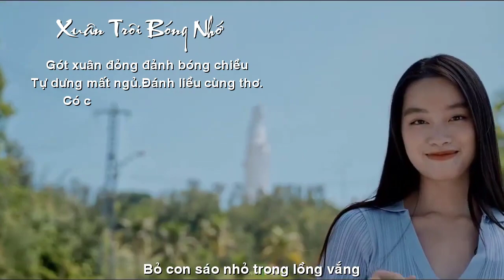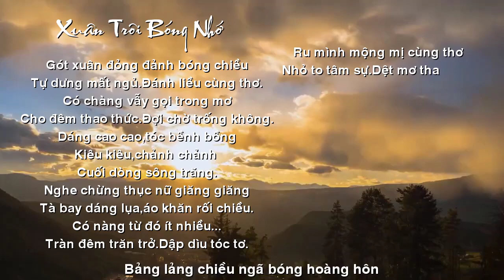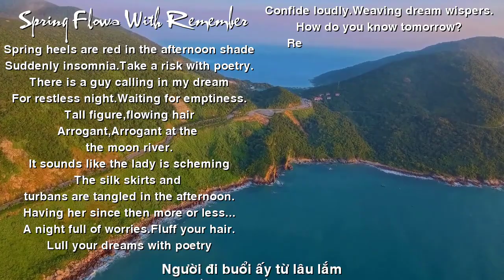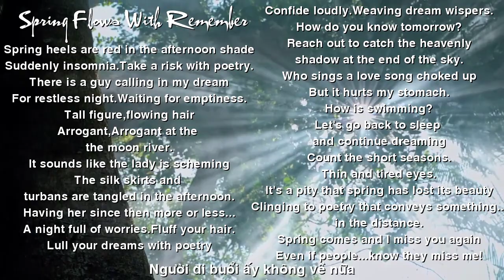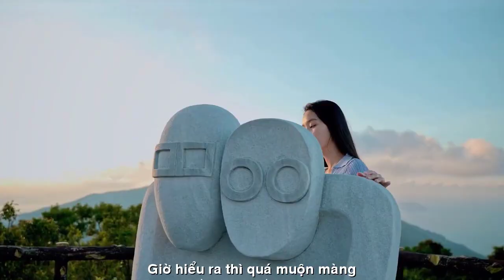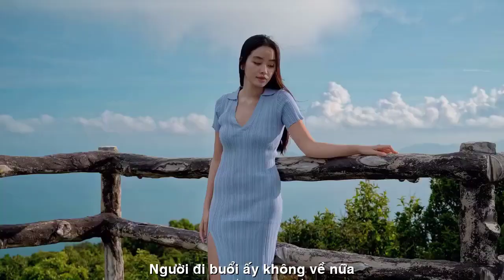[FULL HD]XUÂN TRÔI BÓNG NHỚ||SPRING FLOWS WITH REMEMBER||THẠCH THẢO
TÁC PHẨM:XUÂN TRÔI BÓNG NHỚ
||SPRING FLOWS WITH REMEMBER||
THƠ:THẠCH THẢO
XUÂN TRÔI BÓNG NHỚ
Gót xuân đỏng đảnh bóng chiều
Tự dưng mất ngủ. Đánh liều cùng thơ.
Có chàng vẫy gọi trong mơ
Cho đêm thao thức. Đợi chờ trống không.
Dáng cao cao, tóc bềnh bồng
Kiêu kiêu, chảnh chảnh Cuối dòng sông trăng.
Nghe chừng thục nữ  giăng giăng
Tà bay dáng lụa, áo khăn rối chiều.
Có nàng từ đó ít nhiều…
Tràn đêm trăn trở. Dập dìu tóc tơ.
Ru mình mộng mị cùng thơ
Nhỏ to tâm sự. Dệt mơ thầm thì.
Mai sao rồi biết có gì?
Với tay bắt bóng thiên di cuối trời.
Ai ca tình khúc nghẹn lời
Mà đau nẫu ruột. Lơi bơi thế nào?
Thôi về ngủ tiếp chiêm bao
Đếm mùa ngắn ngủi. Gầy hao mắt chiều.
Tiếc xuân trôi mất mỹ miều
Níu thơ gửi gắm đôi điều… phía xa.
Xuân về lại nhớ người ta
Cho dẫu người ta… biết có nhớ mình!
Spring heels are red in the afternoon shade
Suddenly insomnia. Take a risk with poetry.
There is a guy calling in my dream
For restless nights. Waiting for emptiness.
Tall figure, flowing hair
Arrogant, arrogant At the end of the moon river.
It sounds like the lady is scheming
The silk skirts and turbans are tangled in the afternoon.
Having her since then more or less...
A night full of worries. Fluff your hair.
Lull your dreams with poetry
Confide loudly. Weaving dream whispers.
How do you know tomorrow?
Reach out to catch the heavenly shadow at the end of the sky.
Who sings a love song choked up
But it hurts my stomach. How is swimming?
Let's go back to sleep and continue dreaming
Count the short seasons. Thin and tired eyes.
It's a pity that spring has lost its beauty
Clinging to poetry that conveys something... in the distance.
Spring comes and I miss you again
Even if people... know they miss me!
TX dated January 28, 2024